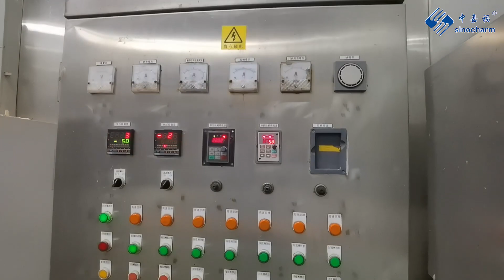The Process of Production Frozen Edamame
Our factory XIAMEN SINOCHARM is largely processing the frozen soybeans.